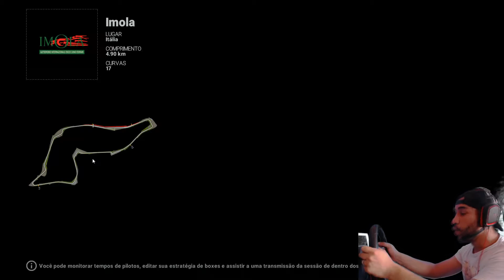PCARS - IMOLA - FORMULA C - G27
\m/ (◣_◢) \m/     BEM VINDO AO CANAL    \m/ (◣_◢) \m/

↪ MEU PC:
➽Placa de vídeo - GeForce GTX 980 4GB SC ACX2.0 DDR5 256 bits
➽Processador - AMD FX (tm)-8350 Eight-Core Processor 3.50 Ghz
➽Memória RAM: 16GB
➽SSD 250 + HD 3 Tb
➽Monitor  Primário - Tv Samsung LED Full  HD 29 Polegadas
➽Monitor Secundário -  Positivo 17 Polegadas